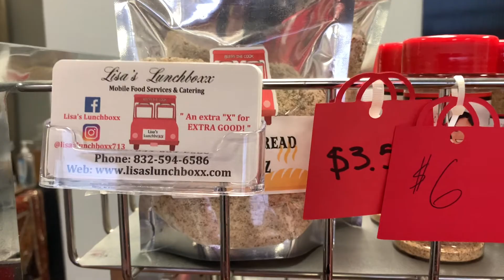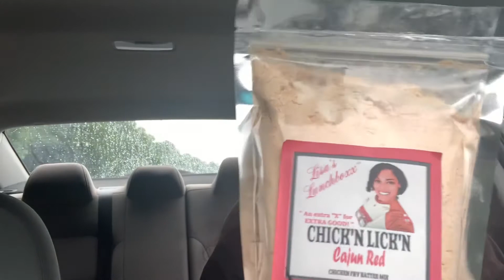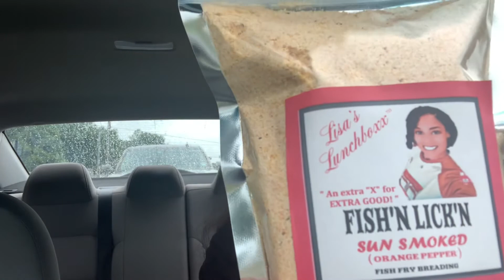*IC, UE, and UBER X*adventures💝and Thank you LISA’S LUNCHBOXX🥰